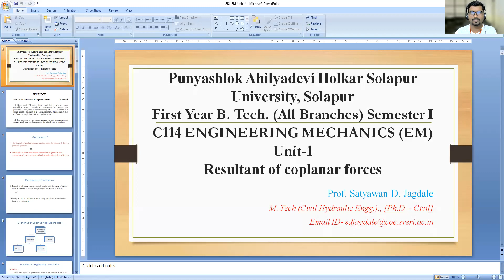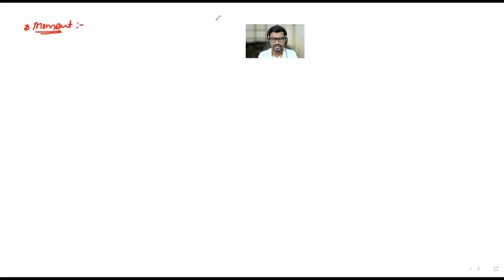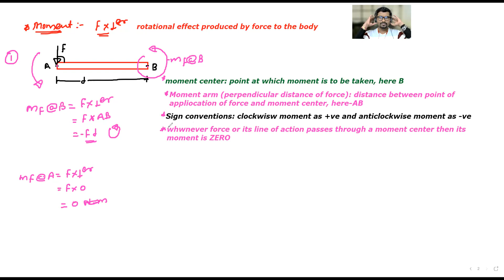SDJ EM 14 1 2022